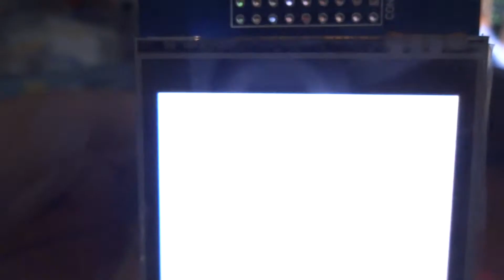ET0309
ESP32 ILI9341 LovyanGFX  SD  DAC  Spriteを楽しむ
詳細はブログへ